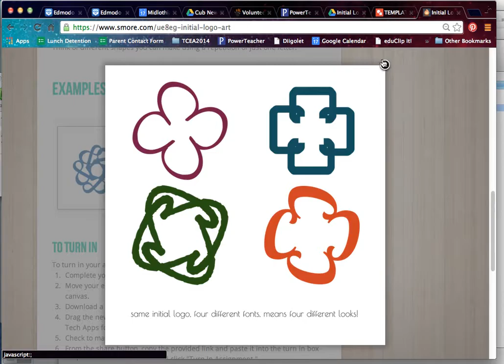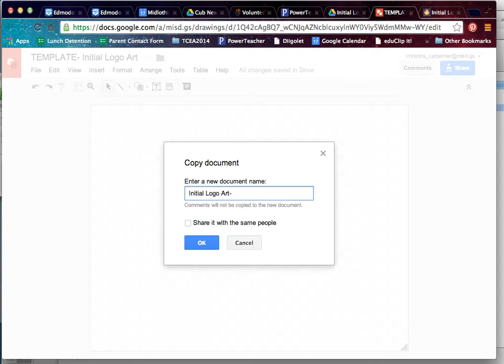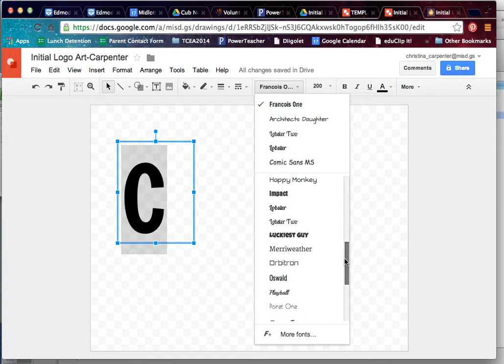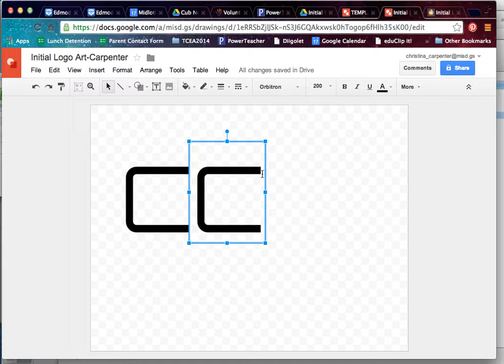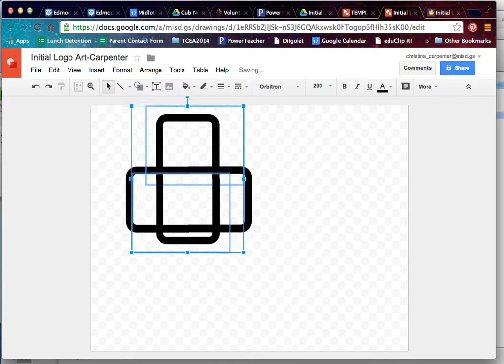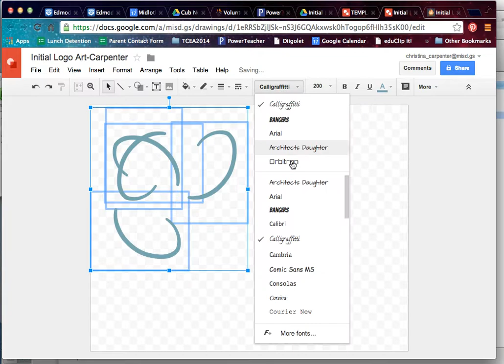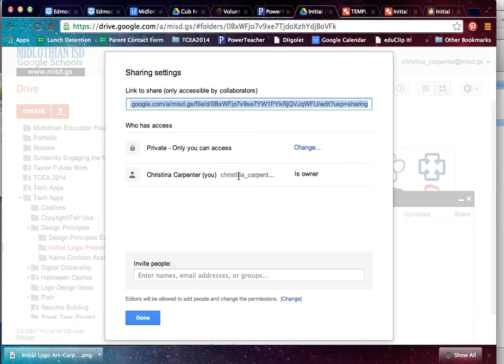Video Initial Logo Art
Tutorial: How to start up your Initial Logo Art using Google Draw for Tech Apps.